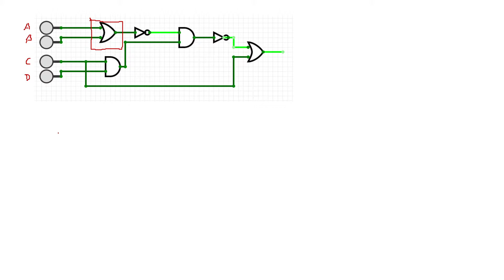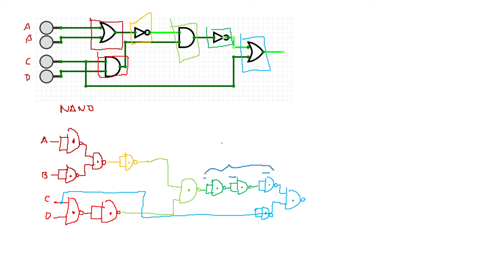Sistemas Digitales - 05 Compuertas universales 2